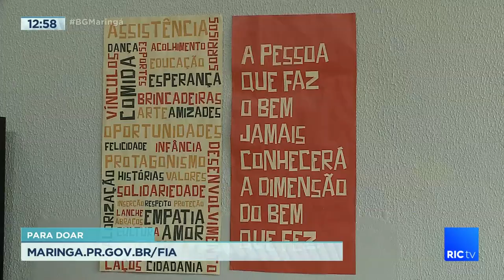Projetos sociais recebem recursos doados para o fundo da infância e adolescência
Graças ao fundo para a infância e adolescência, é  possível manter muitos projetos sociais, um deles é o refeitório do Instituto Isis Bruder, em Maringá, que foi reinaugurado recentemente.